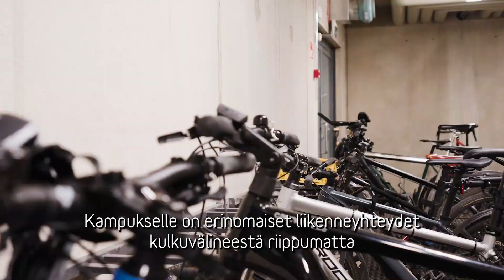Technopolis Kontinkangas, Oulu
Technopolis Kontinkangas sijaitsee OuluHealth-kampusalueella, joka on terveys- ja hyvinvointiteknologian sekä ICT- palveluiden keskus. Kampuksella toimivissa yrityksissä, korkeakoulussa ja Oulun yliopistollisessa sairaalassa työskentelee yhteensä 8 000 terveysteknologian osaajaa.

Technopolis Kontinkankaan tiloissa toimii myös monien muiden alojen ammattilaisia yli 40 eri kokoisessa yrityksessä. Kampus sijaitsee Oulun yliopistollisen sairaalan vieressä, vain kahden kilometrin päässä keskustasta. Tiloihin on erinomaiset liikenneyhteydet sekä autolla moottoritieltä että julkisilla liikennevälineillä.

Kontinkankaan kampus on kaikelta energiankäytöltään hiilineutraali ja kaikilla kampuksen rakennuksilla on LEED-sertifikaatti osoituksena ympäristösuorituskyvystä.